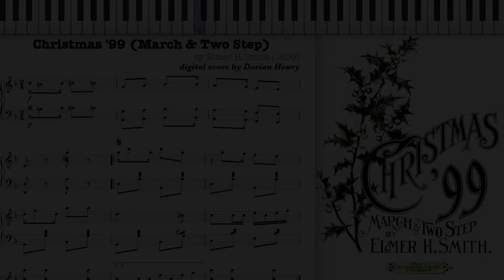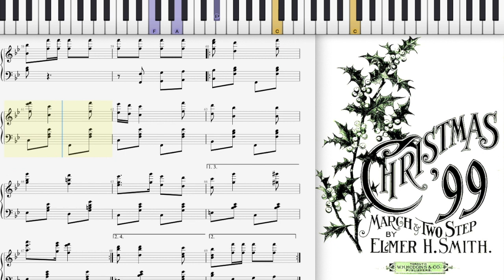Christmas '99 by Elmer Smith (1899, Ragtime piano)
Christmas '99 (March & Two Step) by Elmer Smith 1899